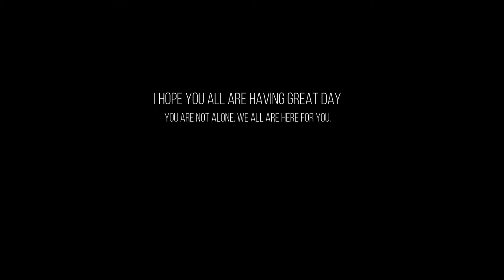Destiny 2 Season of the splicer meme trailer.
94% . 473/500
First time trying. Need feedback.